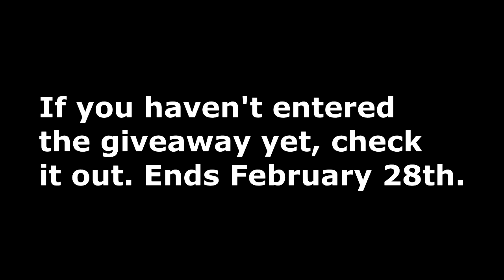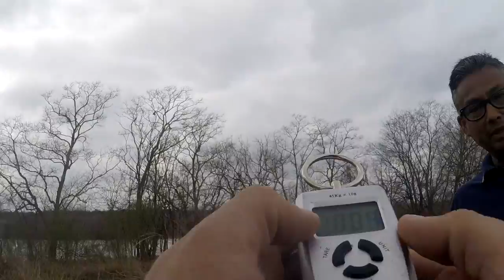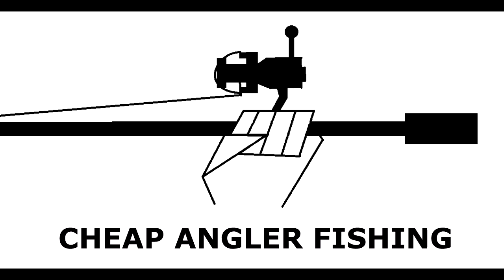FInally Get A FIsh At This Lake -